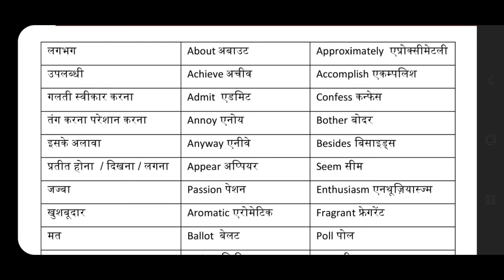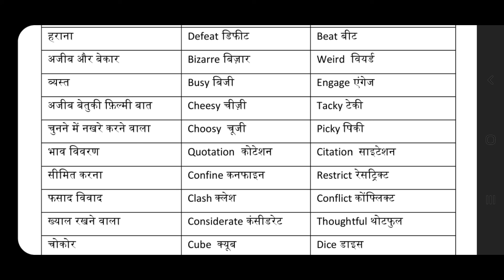Synonyms | Synonyms words in english with Hindi meaning Part 1 by Prateek sir best English classes